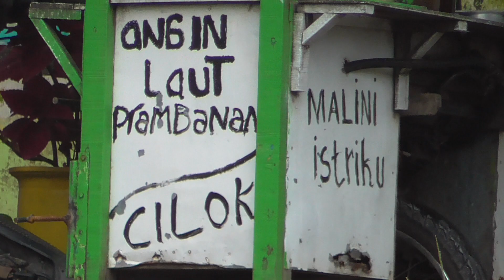Cilok, Cilot Prambanan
Penjual cilok yang sayang istri.